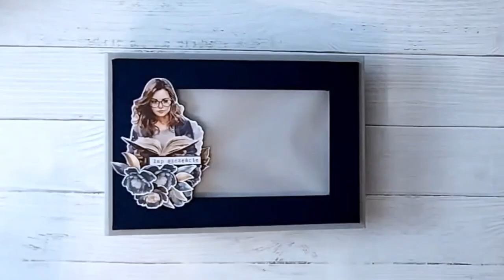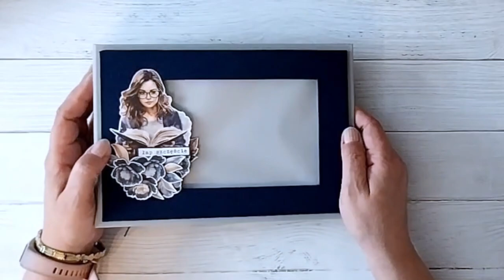Album Kwietnia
Album kwietnia, to moje kolejna propozycja albumowa w ramach własnego projektu.
Kolekcja od Craft O'clock - "Lovely when you read" no bo jaka inna miała by być?
Czy jest pikseloza?
Czy jakość jest lepsza?
A skąd mnie to wiedzieć.
Zapraszam